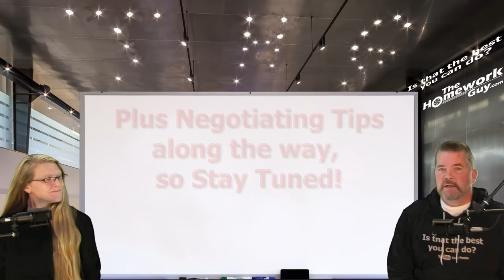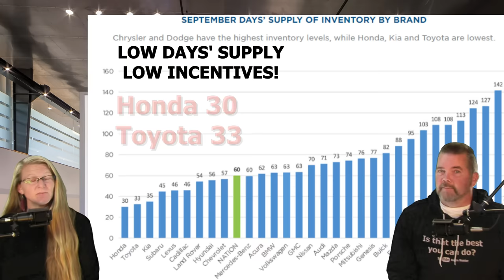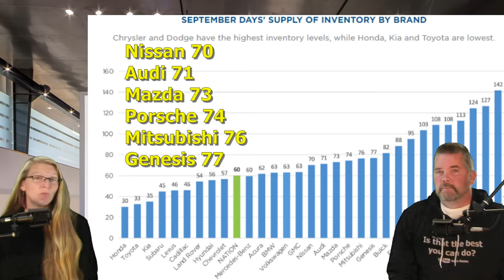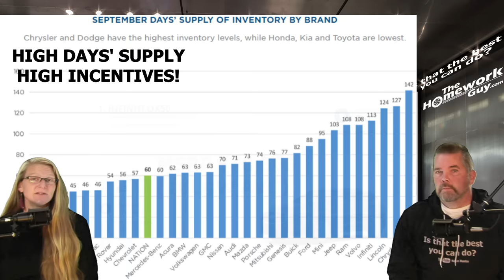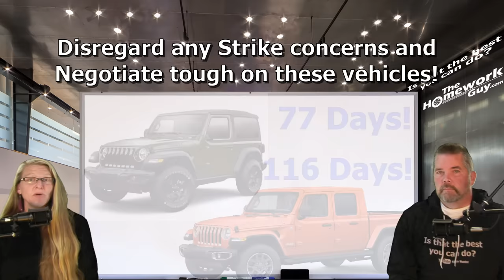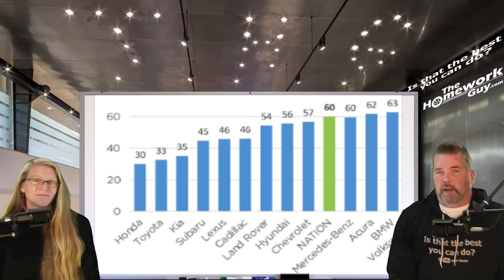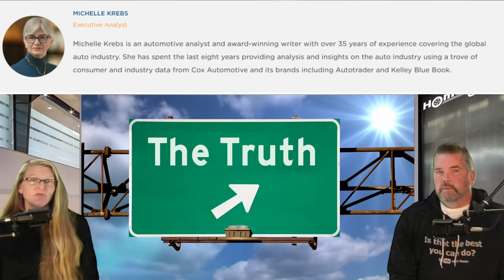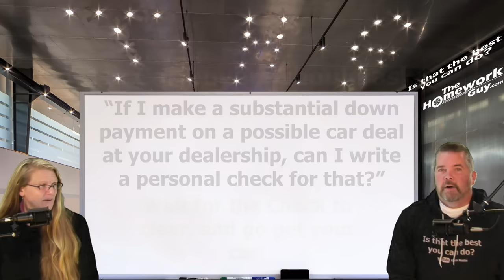NEW CAR INVENTORY AT 2.21 MILLION: THG GIVES GREEN LIGHT TO GOOD NEGOTIATORS AT CAR DEALERSHIPS 2023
The Inventory Levels we've been predicting are here! We give the green light to shrewd negotiators! Good Car Deals wait for those of you able to negotiate these waters!

A CAR DEALER WANTS TO:
1. SELL every car for the Highest Possible Price.
3. LOAD every Car Deal full of Fees and Finance Products.
4. OFFER Lowball numbers on every Trade Vehicle.

THE HOMEWORK GUY TEAM (THG) HELPS CAR BUYERS TO:
1. BUY a Car from Dealers or Private Party Sellers at the Lowest Price.
2. PAY Cash or Finance with their own Bank or Credit Union.
3. DECLINE Dealer Fees and Finance Products.
4. TRADE / SELL their current vehicle for the Best Value.

1. What you need to know before buying a car.
2. Information you need when buying a car at a dealership.
3. Benefits of Buying a Car from a Dealership or Private Party.
4. Questions to ask at a Dealership
5. Car buying tips and tricks from the experts
6. How to Buy and Pay for a Car with Cash
7. Using Carmax, Edmunds, TrueCar, Autolist, or Kelley Blue Book for Car Pricing Info.
8. Buying a Car out of state.
9. Taking Control of the entire Car Buying Process.
10. What to do if Scammed.
11. Illegal things Car Dealers can do.
12. Understanding Dealer Financing Tricks
13. How to Avoid Dealer Scams.
14. Reactions to Sales Training conducted by Car Trainers.